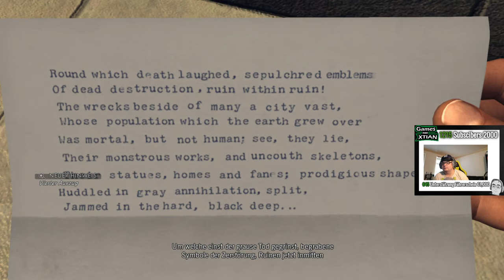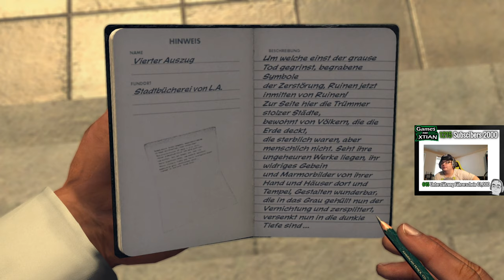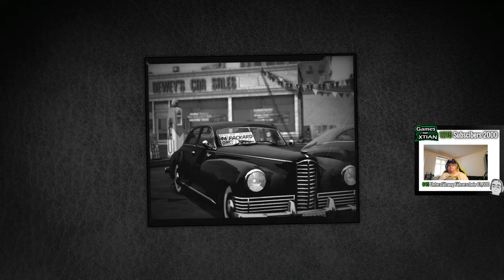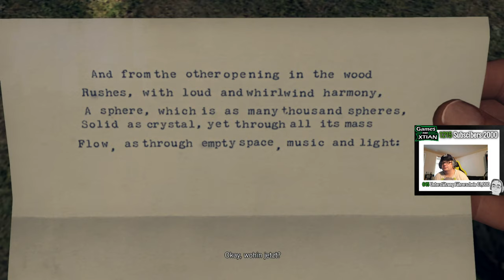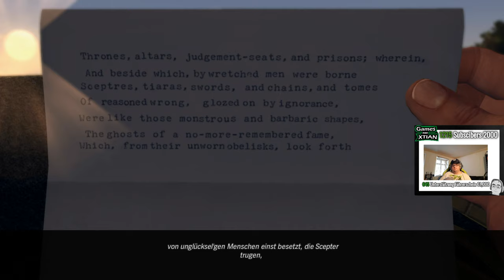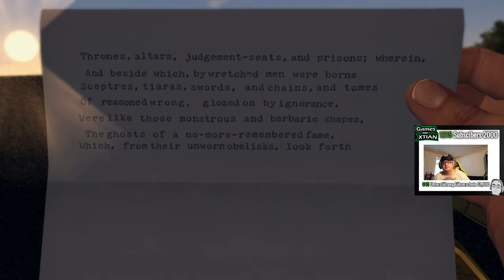L.A. Noire 🎮 #033 - Dem Täter auf der Spur 🎧 Let's Play 🎤 German Deutsch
Let's Play LA Noire Gameplay Deutsch German Games and Xtian

L.A. Noire ist ein Computerspiel, entwickelt von Team Bondi und veröffentlicht von Rockstar Games. Ursprünglich als Exklusivtitel für die PlayStation 3 angekündigt, erschien das Spiel auch für Xbox 360 und PC. L.A. Noire wurde am 17. bzw. 20. Datum der Erstveröffentlichung: 17. Mai 2011Genre: Action-AdventureSteuerung: Gamepad, Tastatur, MausLeitende Entwickler: Brendan McNamaraPlattformen: PlayStation 4, Nintendo Switch, Xbox One, PlayStation 3, Xbox 360, Microsoft WindowsEntwickler: Team Bondi, Rockstar North, Rockstar San Diego, Virtuos, Rockstar Leeds, Rockstar New England.

Instand Gaming Parnerschaft - Kaufe deine Spiele hier wenn du mich Unterstützen willst 😋